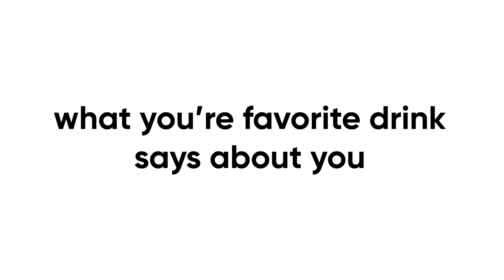what your FAVORITE DRINK says about you..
Hey everyone! Cruz here, today I go over harmless stereotypes associated with different types of drinks. Enjoy!